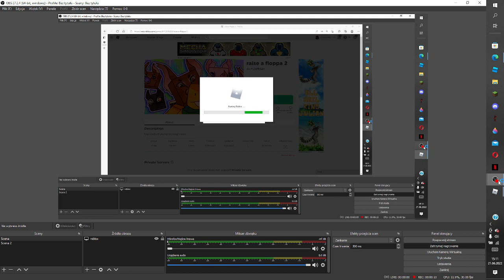Raise a Floppa 2 (1#)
Floppa is Hungry